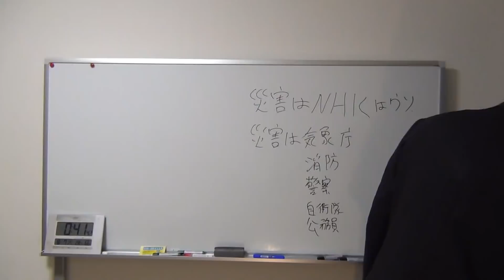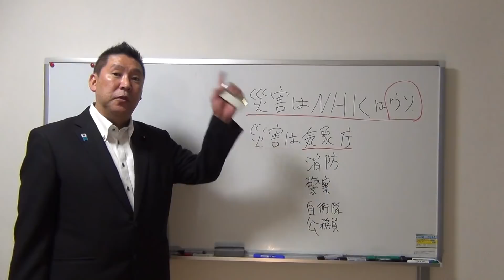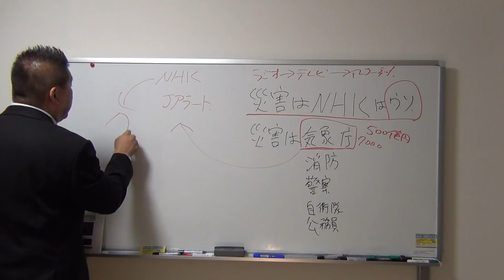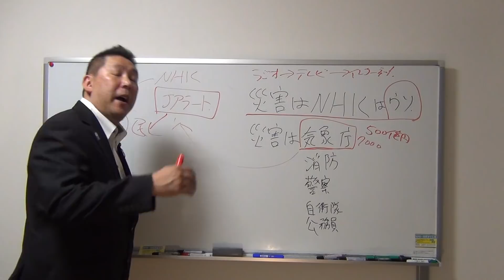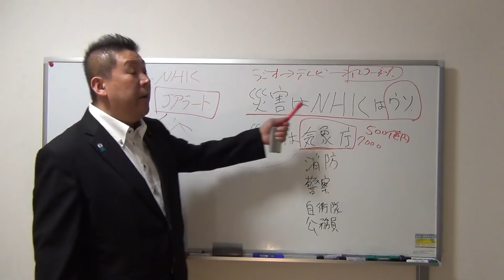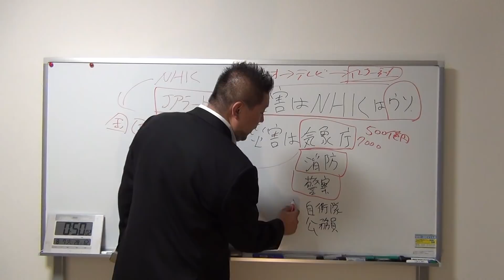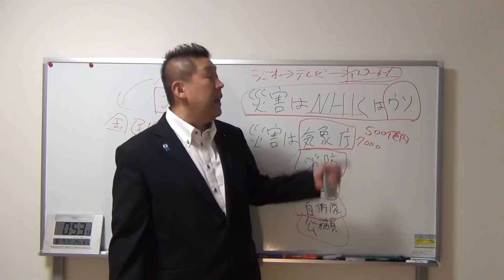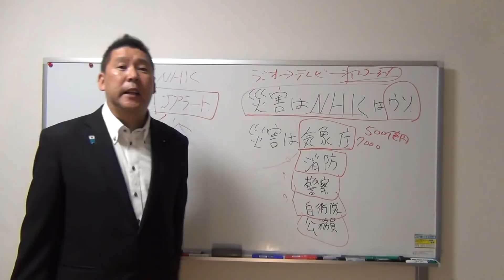災害時に【ＮＨＫ】が必要、という考えは間違いです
★①2018年11月11日【日】告示の千葉県【松戸市】議会議員選挙に【ＮＨＫから国民を守る党】松戸市政対策員の【中村典子】と【関裕一】の2人が立候補する予定です。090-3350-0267
★②2018年10月17日【日】告示の兵庫県【川西市】議会議員選挙に【ＮＨＫから国民を守る党】川西市政対策員の【中曽千鶴子】が立候補する予定です。
★③2018年10月21日【日】告示の埼玉県【草加市】議会議員選挙に【ＮＨＫから国民を守る党】草加市政対策員の【たけもと誠】が立候補する予定です。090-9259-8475★
④2018年11月13日【火】告示の神奈川県【二宮町】議会議員選挙に【ＮＨＫから国民を守る党】二宮町政対策員の【高橋】が立候補する予定です。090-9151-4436
★①～④の地域でビラ配りやポスティングのボランティアを募集しています。
★NHK撃退シールがＮＨＫ撃退グッズにパワーアップ

１.ゆうちょ銀行　記号14070　番号8448861
２.三菱東京ＵＦＪ銀行　堺支店　普通預金　0091679
３.三井住友銀行　浜寺支店　普通預金　1523308

２０１５年４月　船橋議会議員選挙で当選
２０１６年７月　船橋市議会議員を辞めて、東京都知事選挙に立候補、ＮＨＫの政見放送で【NHKをぶっこわす！】と９回訴えました。
２０１７年１１月　葛飾区議会議員に当選【現職】

ＮＨＫ受信料　ＮＨＫ受信料裁判　受信料　受信料裁判　松戸市　立川市